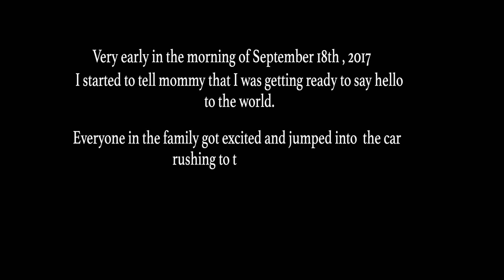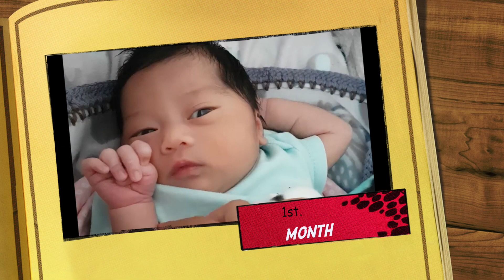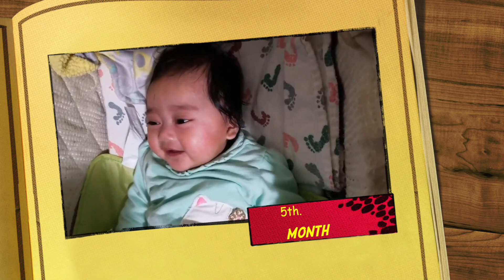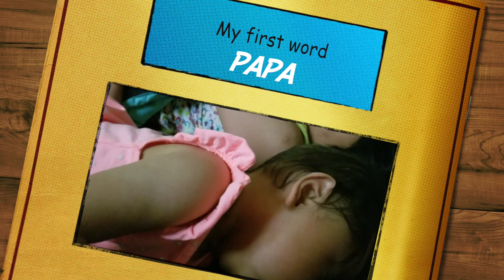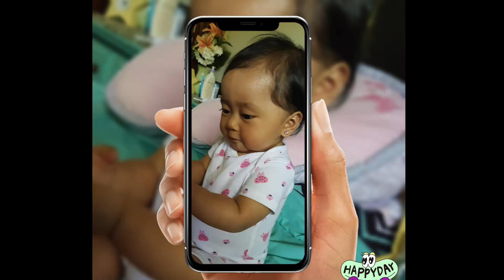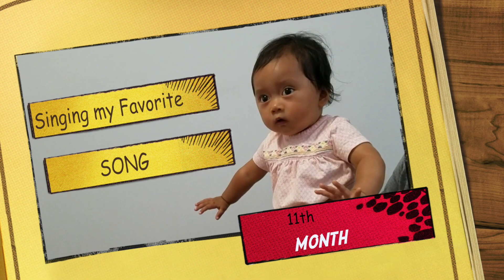Baby's 1st Year Reflection | Mia's 1st Year Journey from Birth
This video is about Sweet Videos of Mia. A story of her 1 year growth from birth.